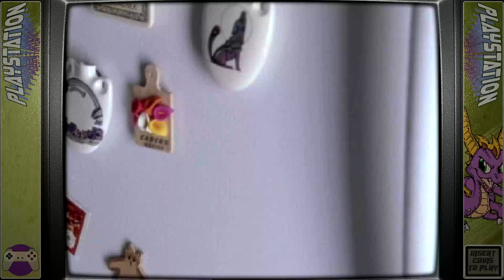PepsiMan - Playstation - Game Beaters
The team plays Pepsi man and attempts to save he world from lack of Pepsi! Can they do it? Find out now.